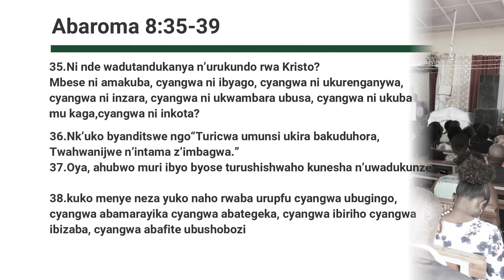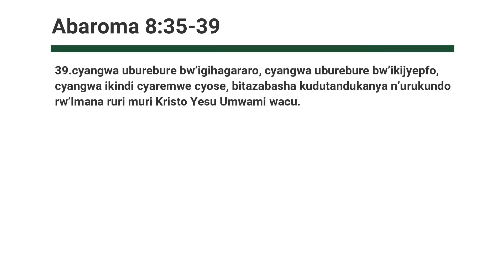"Kuguma mu rukundo rw'Imana" Hamwe Na Pst Stgr Henriette MUTUYIMANA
Amateraniro yo ku cyumweru tariki ya 19/04/2020